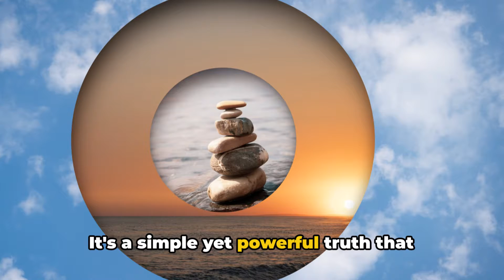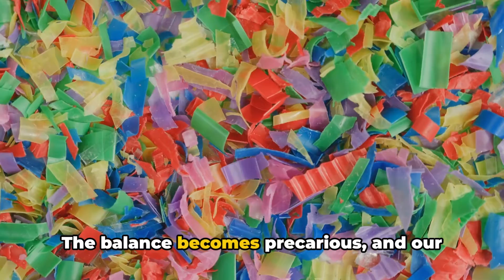What is Carrying Capacity? How does it relate to sustainability?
This video discusses the planet’s carrying capacity and how it relates to sustainability. This video was created using AI tools.